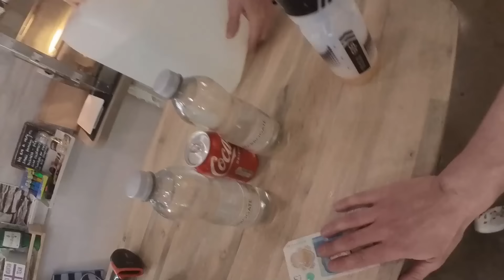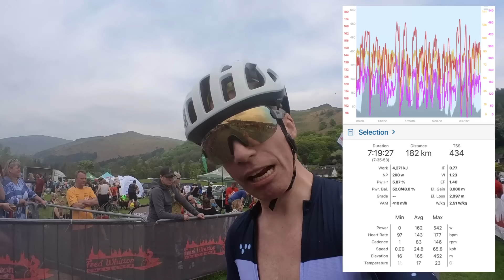FRED - Undisputed KING of Sportives. Amateur Cycling Superbowl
In this video, you join me revisiting the one and only Fred Whitton Challenge, the most challenging sportive in the UK with our very own amateur Alpe D'Huez amphitheater, Hardknott Pass - Wembley for the MAMILs and MAMIL-esses !

I previously completed 'the Fred' in 2021 and wanted to see if my fitness was up to the job for a rinse and repeat, following what has been two years of rebuilding, progressing and regressing. following my accident.

Over the past few months, I've been rigorously preparing for this epic ride using Zwift training sessions to build strength and endurance. Following an amazing weekend with Lee Baxter and Tony Cope navigating the final 3 climbs of the Fred Whitton. in both directions (see recent video), it was time to raise the bar taking them on with 140km in the legs !

Join me as I navigate the stunning yet grueling 180 km course through the Lake District, sharing the road with 3,000 other passionate cyclists "enjoying" the breathtaking scenery and the formidable climbs that make this event legendary, including Kirkstone Pass, Honister Pass, Newlands, Whinlatter Hardknott Pass and Wrynose.   I was targeting a full gas solo sub 7 hours vs 7hours 43mins last time around.

Massive thanks to the big team who organise this spectacular event each year, and also the sensational crowds and supporters along the way who provide an incredible atmosphere and boost, cheering us on through every tough climb and descent.

To translate the subtitles to your preferred language, please go to the settings cog on the video, and make sure subtitles are turned on.  Then select auto-translate, and then select the language you prefer.

Thanks ever so much for all of your support! And whoever you are, what ever your do, please remember to LIVE THRIVE AND STAY HEALTHY !